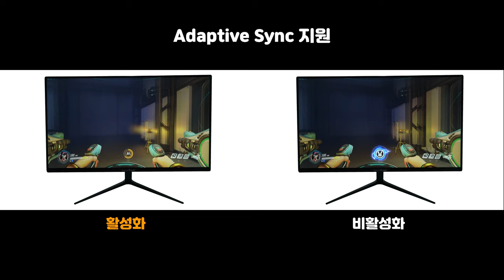깔끔한 평면 게이밍 모니터! 인터픽셀 IP3240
모두가 커브드 모니터를 좋아하는 건 아닙니다
특히 다중 모니터를 고려하는 소비자들은 아직도 평면을 더 선호하죠.
깔끔한~ 평면 게이밍 모니터. 인터픽셀 IP3240입니다.